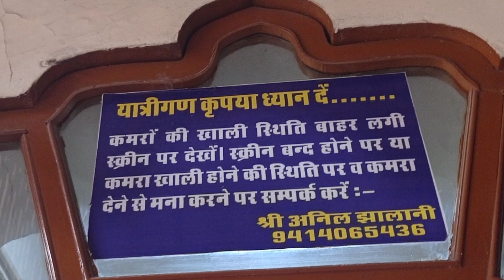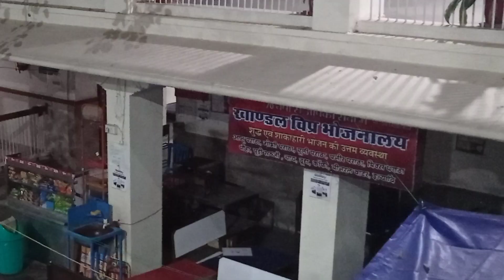Shri Panchayati Dharamshala in jaipur | Best Hotel in Jaipur |Cheapest hotel near railway station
Shri Panchayati Dharamshala
 in jaipur | Best Hotel in Jaipur  | Cheapest accomodation in jaipur |
Cheapest hotel near railway station jaipur

Hey buddy..
In this channel I will share best view which I seen,my travel experience and also my learning which help during you trip If you want any help please contact with the help of social media links. rajatjha rajatabjha#

In this video you see

Videos link -